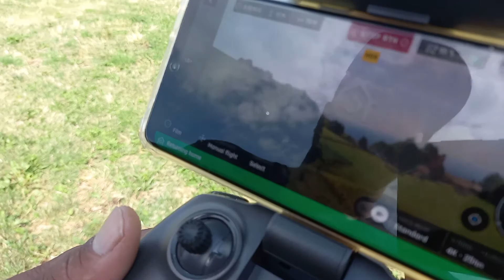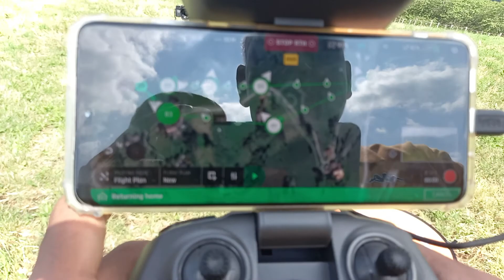Zindgi mein first bar Dron ky sath vlogs banaiya|bahot hi khobsurat nazara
Maken vlogs
Zindgi mein peli bar dron se vlogs shoot ki bahot hi maza aiya